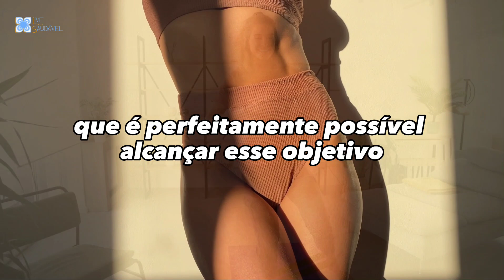[INICIANTE] Melhor TREINO DE PERNAS PARA GANHAR MASSA MUSCULAR feminino INICIANTE em casa!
Este treino em casa é ideal para iniciantes do sexo feminino que desejam ganhar massa muscular nas pernas, e ter finalmente, pernas grossas e torneadas, bem definidas. Com exercícios simples e eficazes, você pode começar a fortalecer seu corpo sem precisar ir à academia.

Então, se você quer um treino para ganhar massa muscular feminino iniciante em casa de forma bem simples, e até mesmo rápida, esse vídeo vai te ajudar!

Neste programa de treinamento, você aprenderá movimentos básicos que visam os principais grupos musculares, como pernas, glúteos, braços e abdômen. Cada exercício é explicado em detalhes, garantindo que você execute corretamente e evite lesões.

Para começar, recomendamos um aquecimento adequado, como alongamento e alguns minutos de cardio leve.

Em seguida, você pode passar para o treino principal, que consiste em uma série de exercícios de peso corporal, no vídeo de hoje, vamos te passar um treino para ganhar massa muscular feminino sem equipamentos, para você fazer aí na sua casa.

Nem toda pessoa do sexo feminino gosta de ir para a academia, e prefere treinar em casa. Pensando nsiss, nós criamos uma série de vídeos com treinos em casa, assim, você pode treinar pernas, glúteo e até mesmo braço e barriga, em casa.